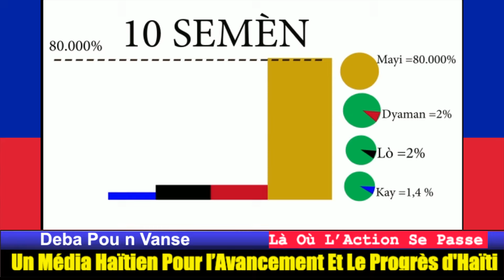LESLY VOLTAIRE PASE DOMINIQUE DUPUY LÒD SISPANN AK KOZE SENDOMENG..MINIS LA REPON N LI PAP FÈ BAK